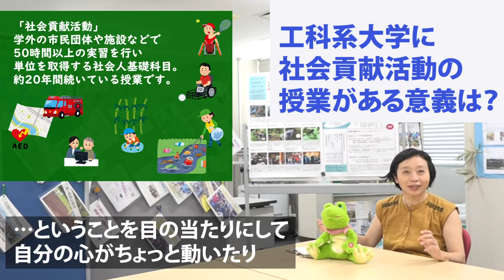【SIT LAB Movie／研究紹介ムービー】すべての人が種から芽を出せる、ための開発学？／世界と地域をつなげる対話の研究（森田恵 特任講師）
先生たちって、どうやって進路選択したの？　湘南工科大学の先生方に、中高生の頃どんな理由で文理選択したのか、今の研究に至った経緯やきっかけなどを聞いてみました。動画の最後には、10代のみなさんへのメッセージもあります！

湘南工科大学の公式Web＆SNSはこちら！